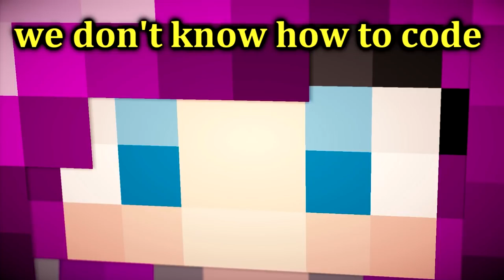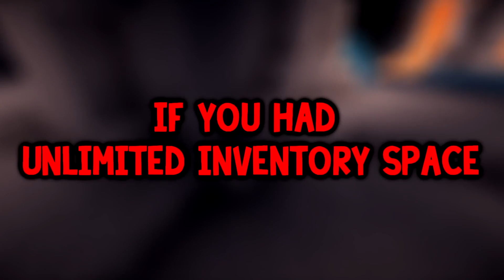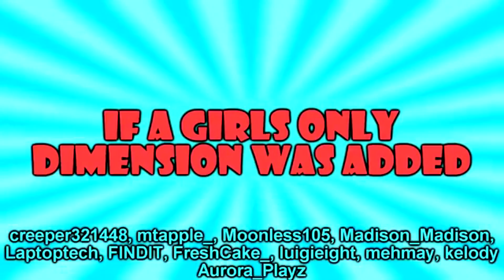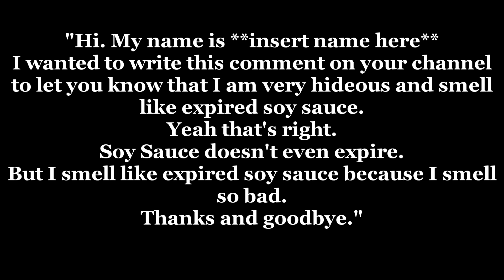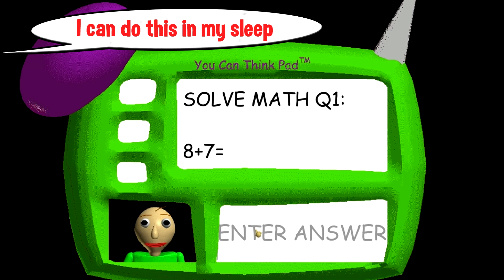ExplodingTNT's Most VIEWED Video Each Year (2011 - 2019)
ExplodingTNT's Most VIEWED Videos Each Year (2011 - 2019)

Decided to see which videos were most popular each year since we saw the 'best of each year' recently! I was pretty surprised and I will never understand YouTube